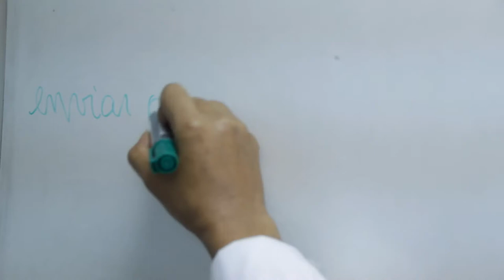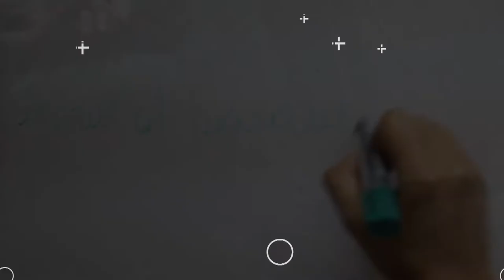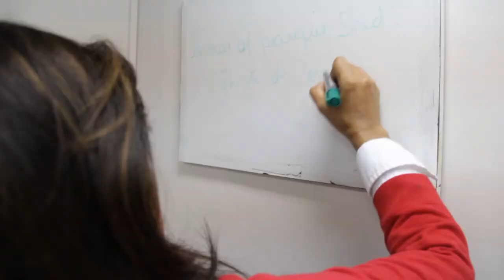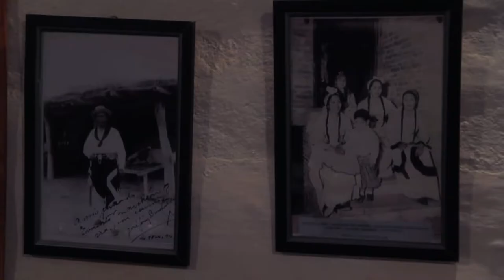UNIPERSONALES ||DELIA PERALTA